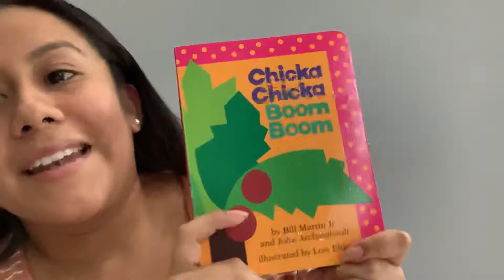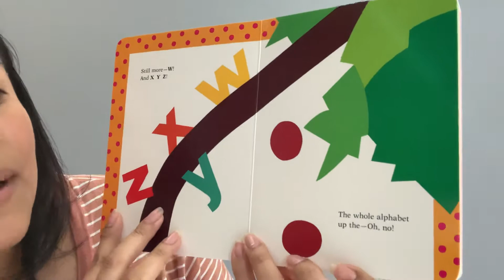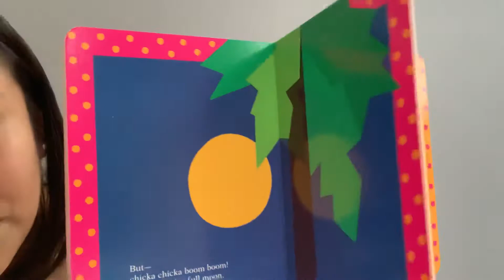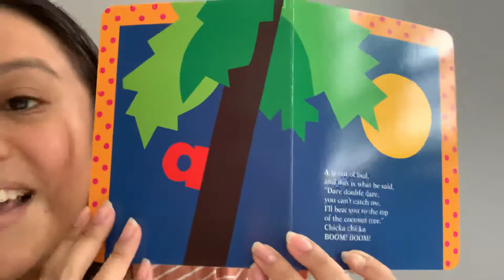Story time with Stephanie (Chicka Chicka Boom Boom)